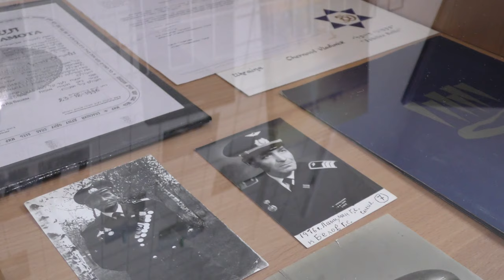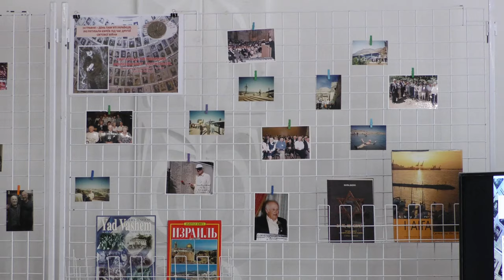Він рятував людей і навчав дітей | CBN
У 1942 році, під час  окупації України, житель Косівки, що на Олександрійщині, Володимир Чорновол врятував єврея Григорія Ланцмана від нацистів. Згодом, у мирному житті Володимир все життя присвятив школі. Сьогодні у пам'ять про нього презентували виставку, матеріали для неї надала донька Володимира Чорновола Наталія Кузик з сімейного архіву.